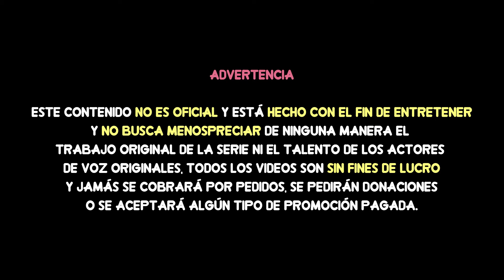⭐Perla - Poison (Hazbin Hotel) (Cover AI/Steven Universe)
Hola! Espero que te guste! Recuerda compartir este video si te gustó, ya que youtube no me recomienda, gracias 💖

Este proyecto se realiza con amor y admiración hacia Steven Universe y su equipo creativo. No se obtienen beneficios de ninguna manera, el contenido no es monetizado ni se reciben donaciones o cualquier cosa con fines de lucro.

🎵 Canción original:
Hazbin Hotel - Poison / Veneno

⚙️ Entrenamiento de IA:
AlexCRAI Universe

🎧 Producción musical:
AlexCRAI Universe

🎬 Video lyric y edición:
AlexCRAI Universe

⭐ REDES ⭐